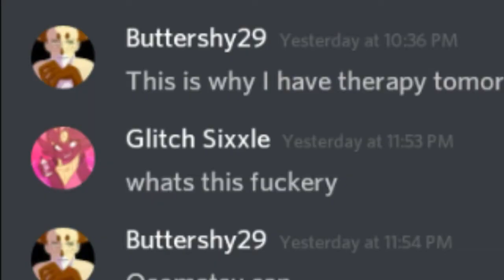What kind of fuckery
For glitch-kun~

My first shitpost~